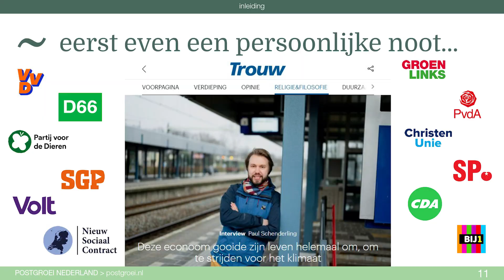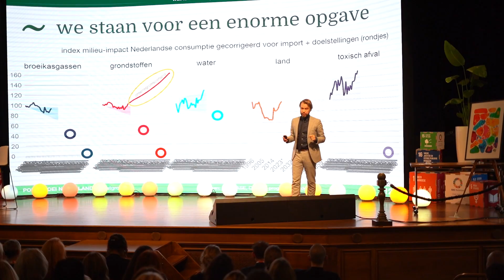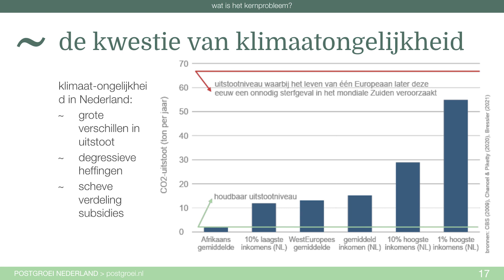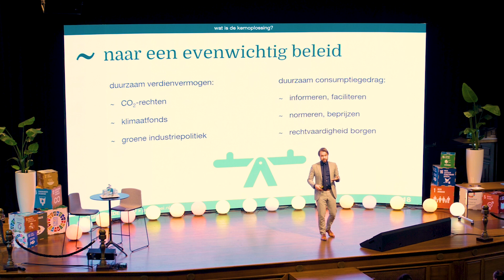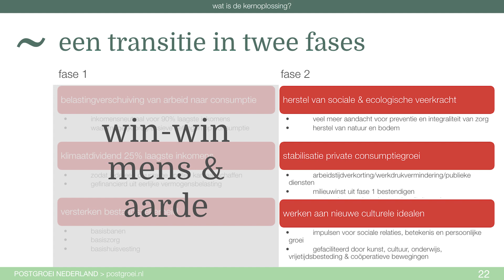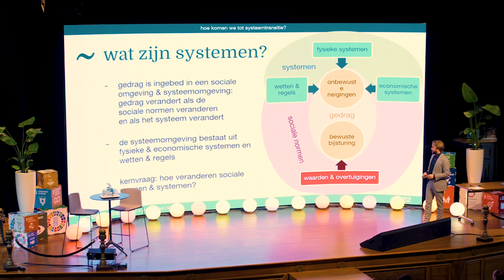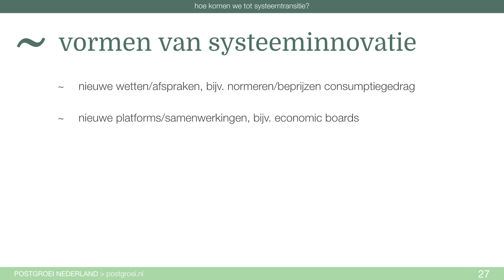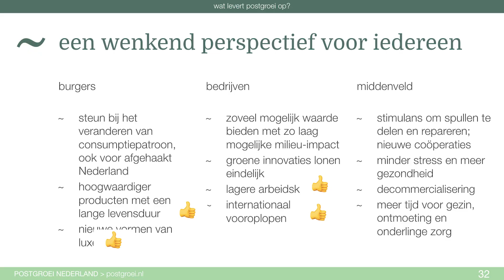SDG Talk - Paul Schenderling over de grenzen aan groei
“Ik geloof dat we alle doelen kunnen halen, allemaal en binnen de deadline. Maar om dit te halen, moet er een heilig huisje op de helling. En dat is het heilige huisje van economische groei.” In zijn ambitieuze en heldere SDG Talk over de grenzen van economische groei, neemt Paul Scheerling je in vogelvlucht mee langs het waarom, het hoe en wat kan je zelf als organisatie doen om daaraan bij te dragen.

Bekijk de hele SDG Talk via de link hieronder!

Paul Schenderling is econoom, schrijver & spreker. Hij is oprichter van het schrijverscollecties Postgroei en adviseert, schrijft en spreekt over sociale en ecologische vraagstukken vanuit een economische invalshoek.